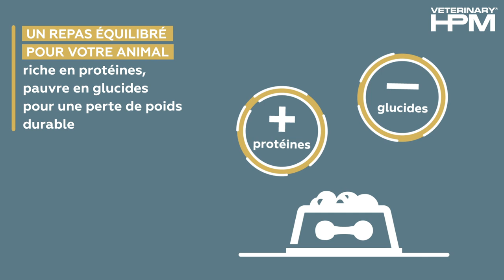Votre chien ou votre chat est en surpoids ?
Vous êtes-vous déjà posé la question si votre animal est en surpoids ? La perte de poids pour son chien ou son chat n'est pas toujours facile. L''alimentation joue un rôle essentiel ! Découvrez nos conseils et rejoignez notre groupe Facebook Challenge Poids-Santé afin de relever ensemble le défi !